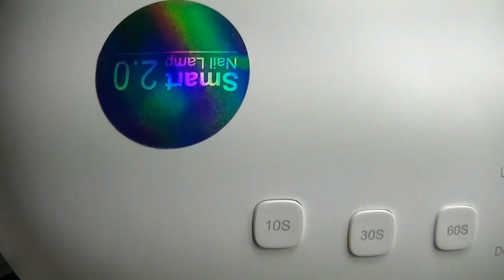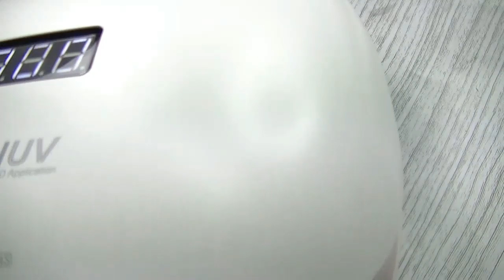NAILS CHALLENGE DUCK NAILS 🦆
LEGGI QUI :-)

                                  PRODOTTI UTILIZZATI